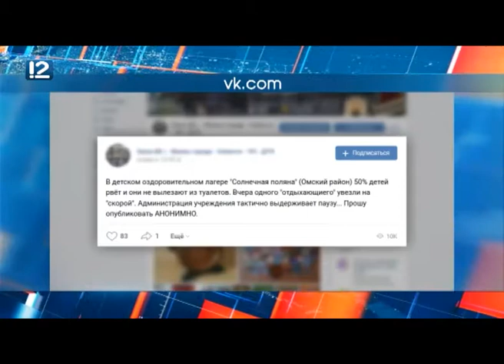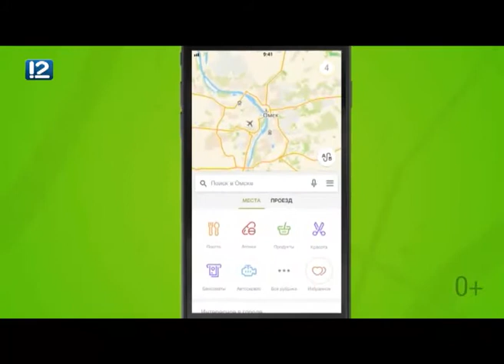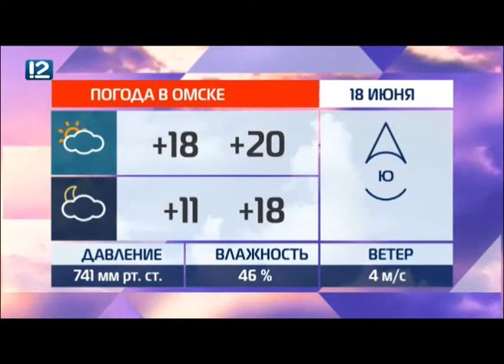Омск: Час новостей от 18 июня 2018 года (11:00). Новости